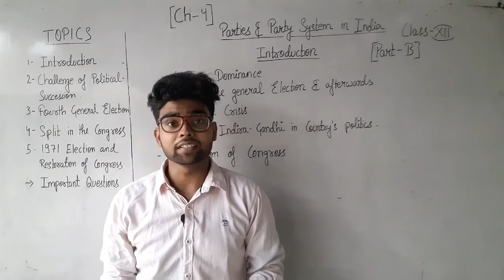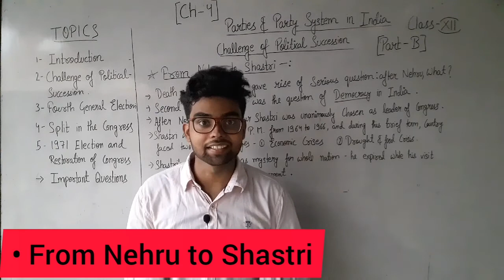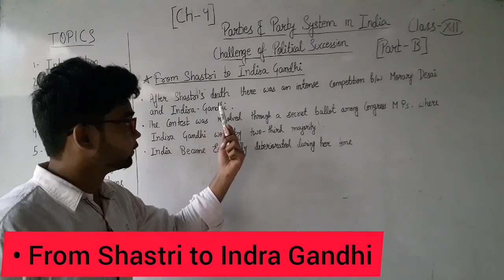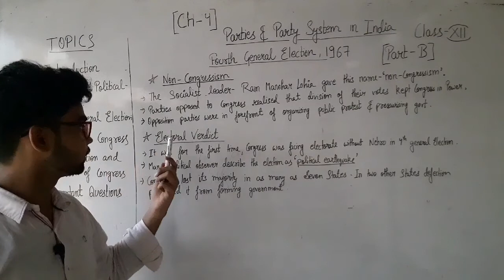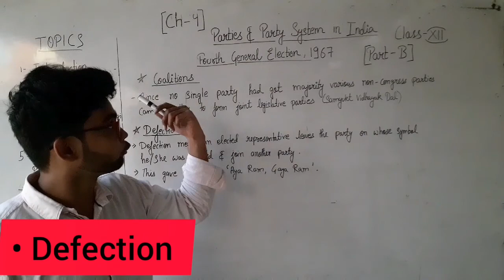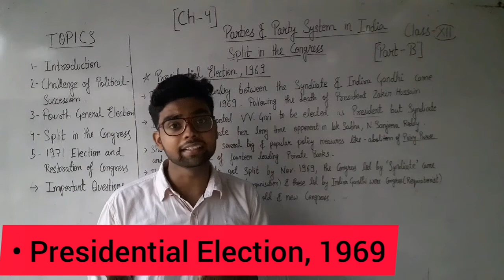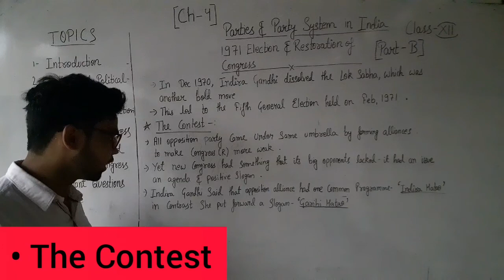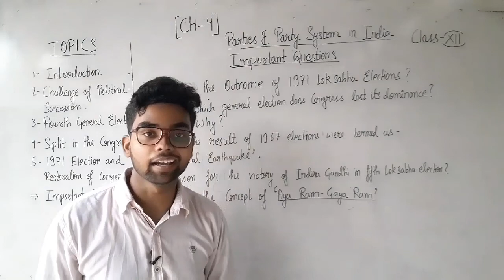Parties and Party System In India | Class 12th | Indian Constitution at work | New Syllabus | part 2